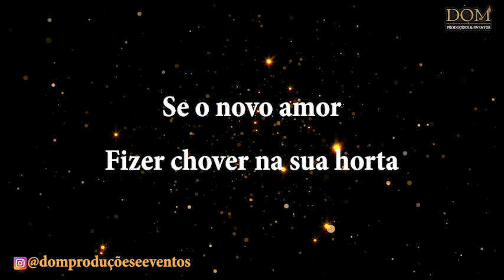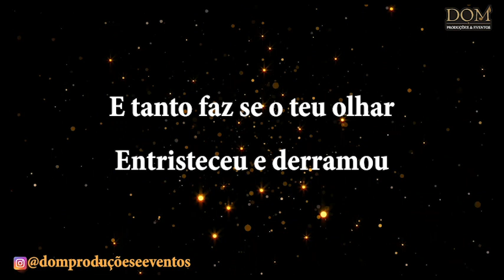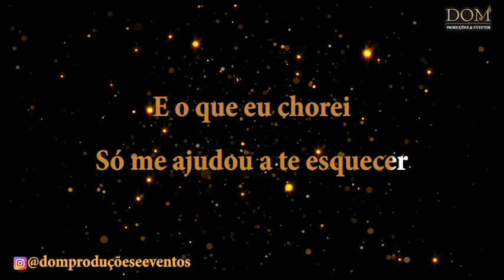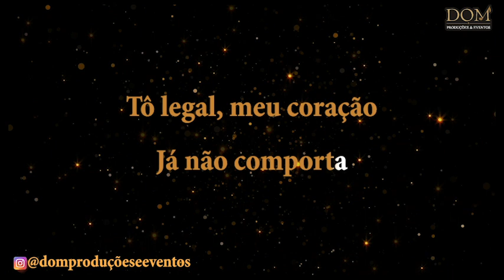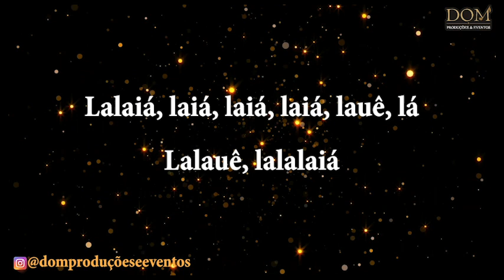Samba-Okê - Cristina Monteiro - Nada Mais Importa - Karaokê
Karaokê / Videokê / Playback / Instrumental / Base da música Cristina Monteiro - Nada Mais Importa

Composição: Arlindo Cruz / Marquinho PQD / Chiquinho

É o nosso adeus escrito certo em linhas tortas
Eu quis amar, você não quis
E tanto faz se o teu olhar entristeceu e derramou,
Pois este pranto você fez por merecer
E o meu olhar, de tão sofrido, já secou
E o que eu chorei só me ajudou a te esquecer
Seu amor não valeu o que aconteceu
Nada mais importa
Nasceu torto e ninguém mais desentorta
Quando o mal é na raiz a gente corta
Foi assim que eu aprendi
Nada mais importa
Se o solidão vier bater na sua porta
Se o novo amor
Fizer chover na sua horta
Faça o favor de ser feliz
Meu coração tão infeliz me diz que
Nada mais importa
Se a saudade o teu peito não suporta
Nada mais importa
Nada mais importa
Pois agora já é tarde, Inês é morta
Tô legal, meu coração já não comporta
Mais um pingo de ilusão
Nada mais importa
Nossa rima já não faz nenhum sentido
Nosso caso tá pra lá de resolvido
Aprendi outra lição
E nada mais importa